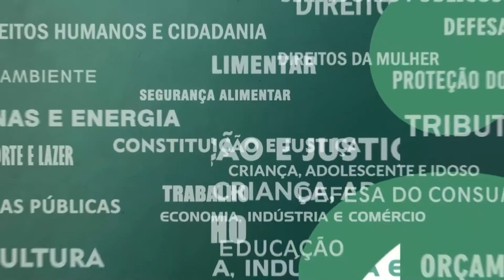Resumo Comissões - CPI Trens 11/04/22